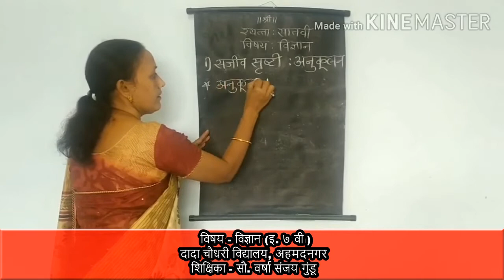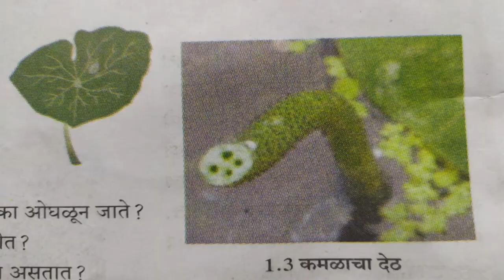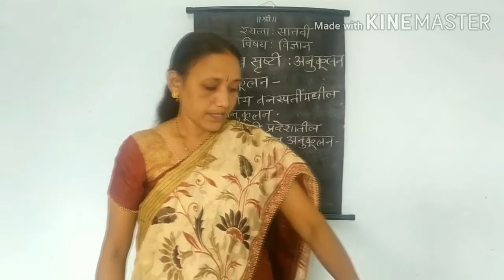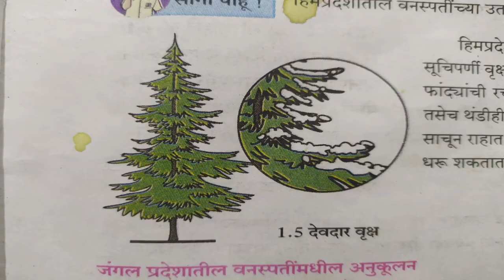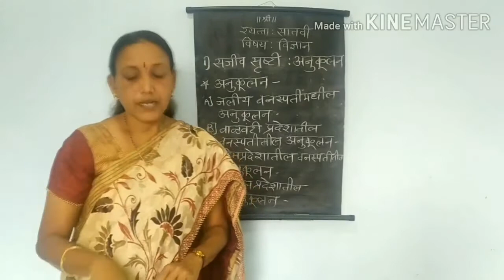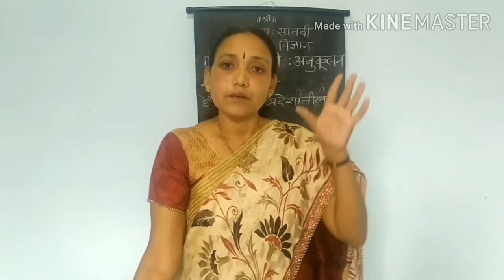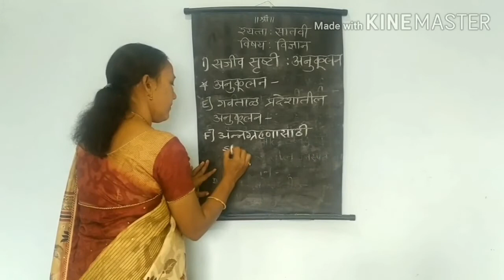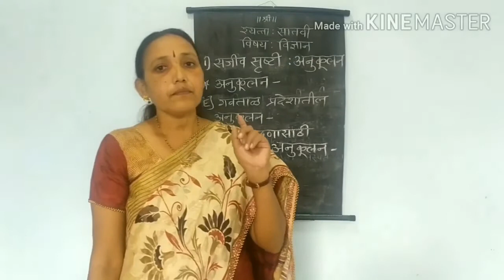वर्ग 7 वि ! विषय विज्ञान ! शिक्षक - सौ वर्षा संजय गुंडू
Class 7 Sub Science ! Teacher Sau Varsha Sanjay Gundu
जी टी पी एल , एन सी एन गोल्ड , चॅनल न . 73
अधिक माहितीसाठी
सुनिलजी रामदासी